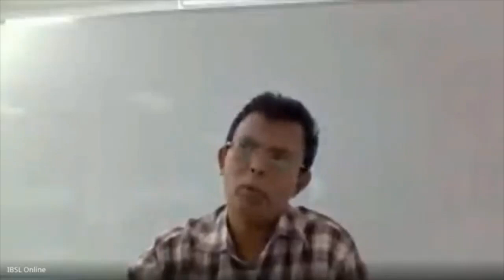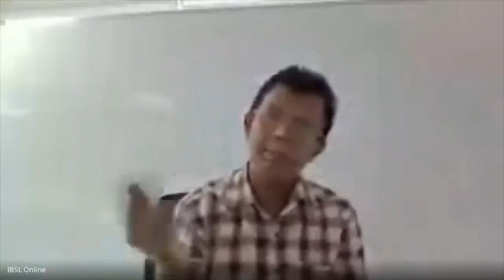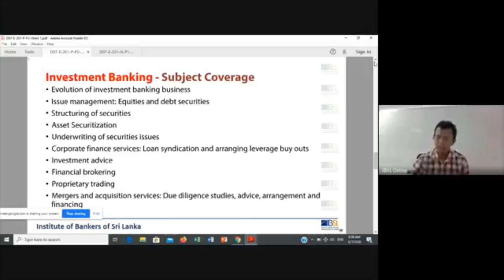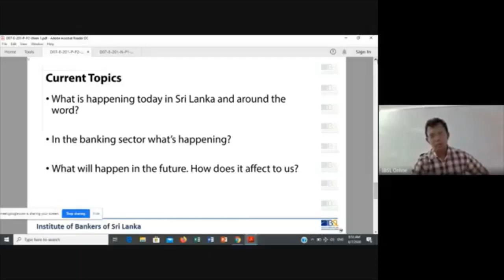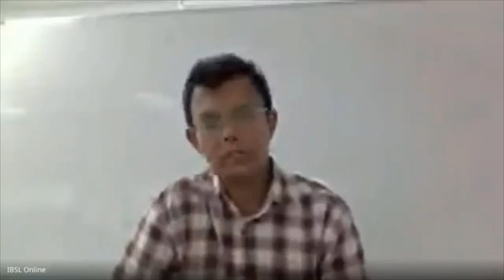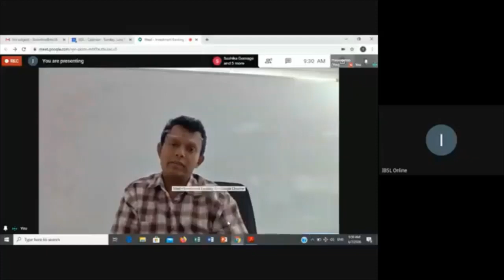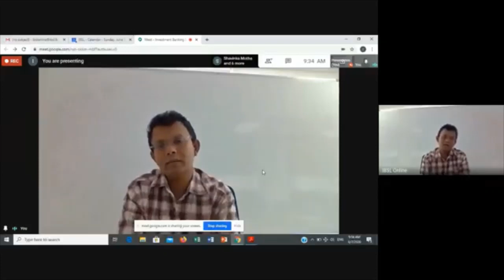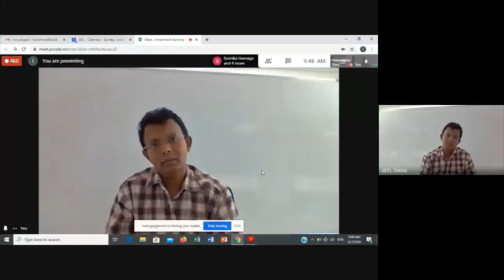D07 E 201 V 07 06 2020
Investment Banking
Medium - English